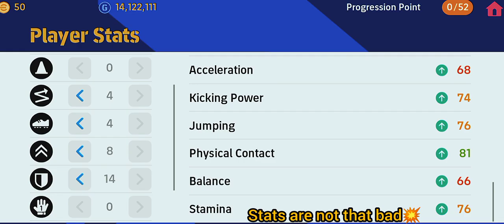R.I.P ⛔ Newly Added Epic Monsters Review ⚡☠️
I work so hard on every videos 😩💔 Please try and show some love 😻😻

@Konami Street
@9AL Games
@Mackie Pes HD
@mr. tomboy
@PES GOAT
@Mr Abas
@PES KINGDOMS
@PES EMPIRE
@9AL Plus
@PES TIPS WORLD